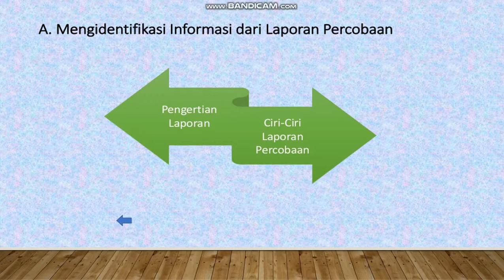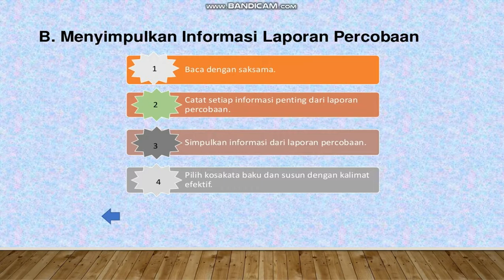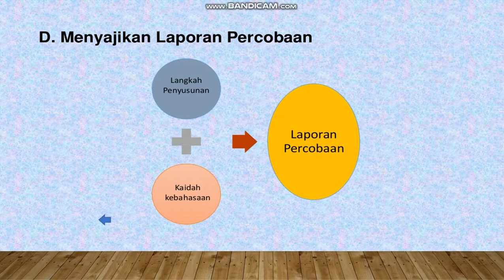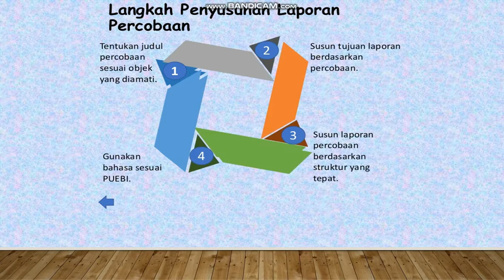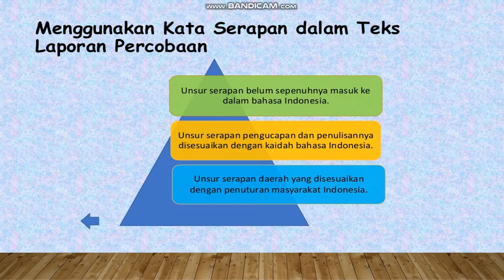MAPEL B INDO KELAS 9